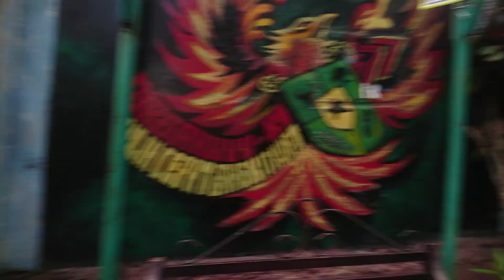situasi sekitar gang semar bandung di pagi hari | bandung vlog | virtual walking around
ini terusan dari selusur gang semar di sekitar jalan semar dan samiaji bandung
tanggal perekaman:
hari sabtu tanggal 03 februari 2024
jam.08:52:10
durasi 5 menit 42 detik